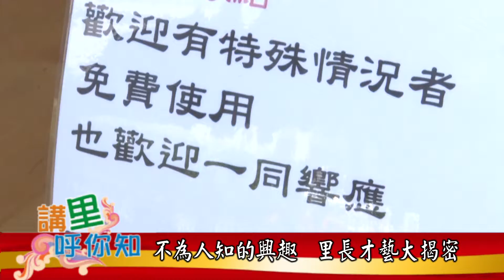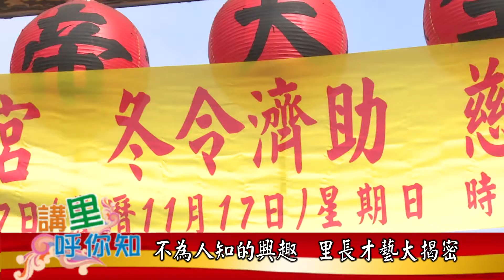1050211 【講里呼你知】 弱勢身處社會角落 社區伸援手關懷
不為人知的興趣  里長才藝大揭密